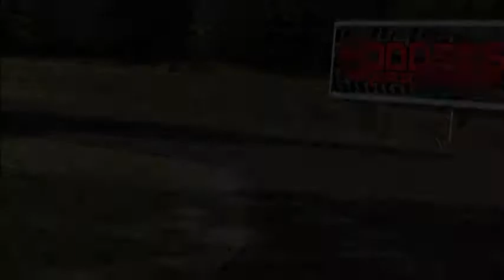1° Trofeo Sisem PSV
Piccolo trofeo fra i portabandiera del team SISEM passione simulazione vallecamonica, che si battagliano durante il campionato Modders squadra corse